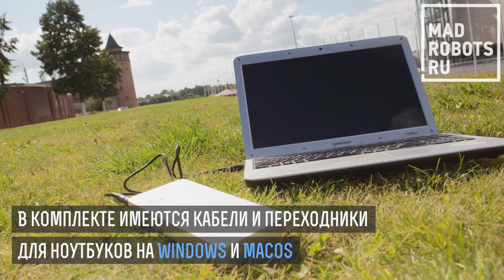Обзор внешнего аккумулятора Rombica Neo Pro 280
Внешний портативный аккумулятор Rombica NEO PRO280 подходит для зарядки любых мобильных устройств — смартфонов, планшетов, плееров, фотокамер и любых моделей ноутбуков.